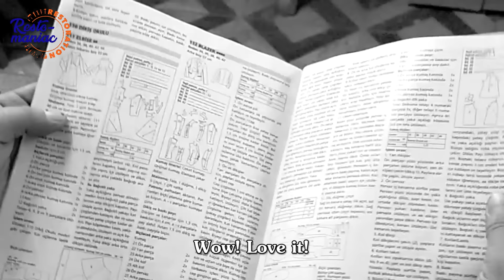Vintage Coffee Table Restoration